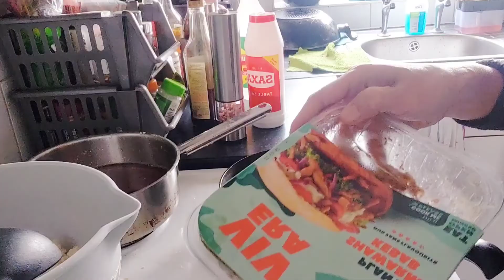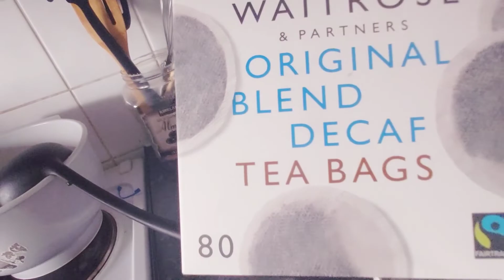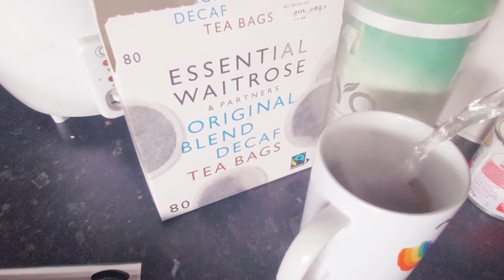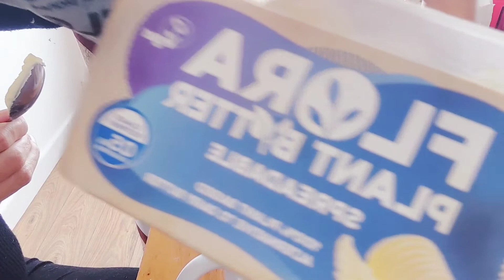Random Prep For Breakfast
just a random day prepping plantbased breakfast